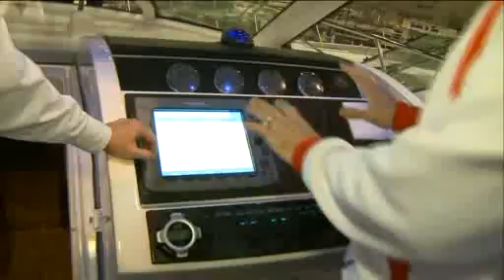Tim's Travels: St. Louis Boat and Sport Show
Tim explored one of the boats at  St. Louis Boat and Sport Show.